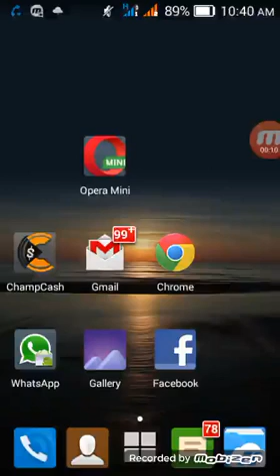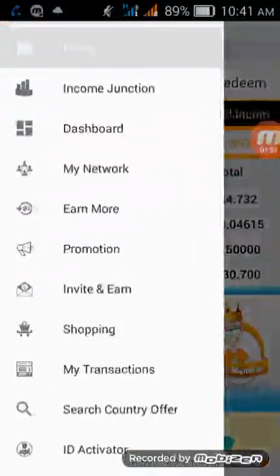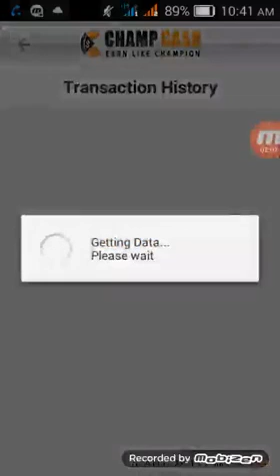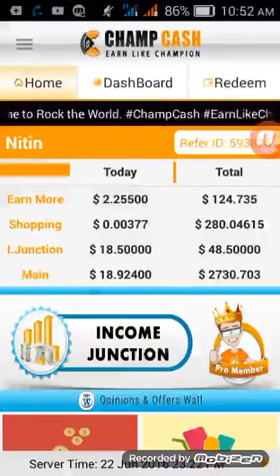Earn unlimited with income junction